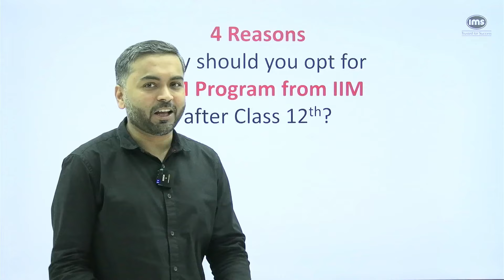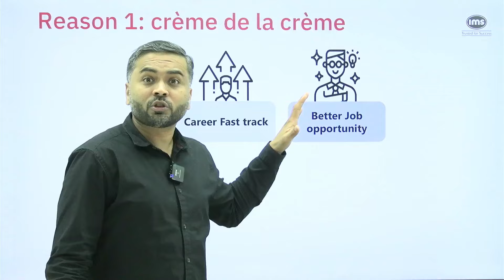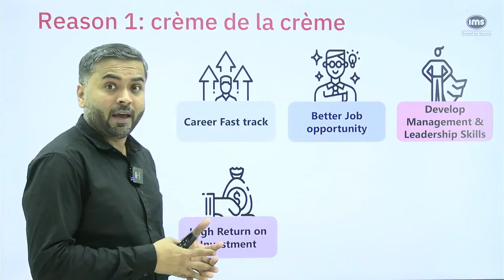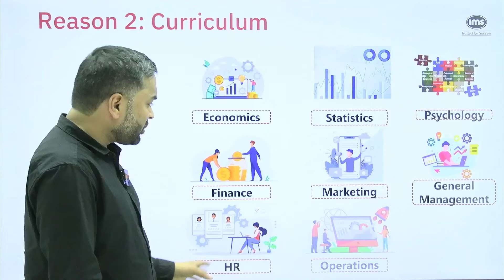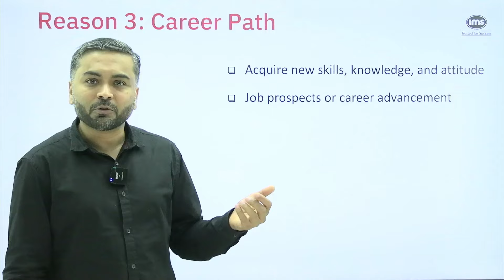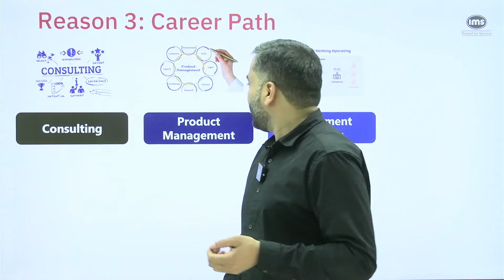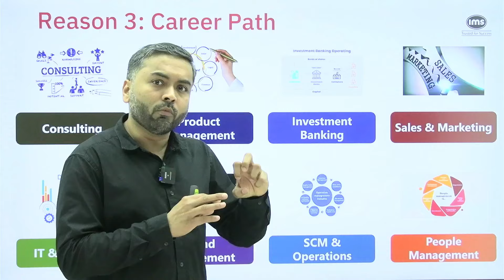Top 4 Reasons to Choose IPM at IIM | IPM Program after 12th | Jaimin Shah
📞Ready to crack the IPMAT and BBA Entrances to land in your dream Institute? Discover how IMS can help you achieve your goals with both Online and Classroom programs! Check out the links below to find the perfect fit for you!